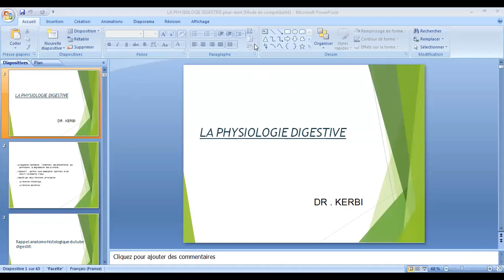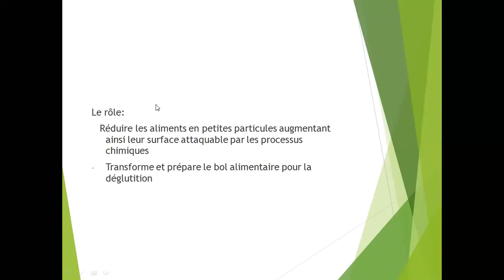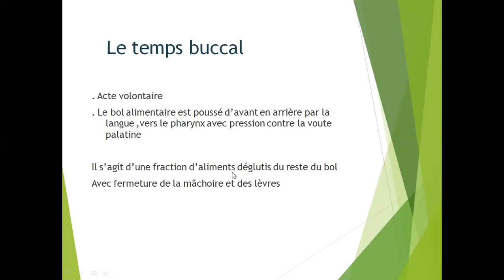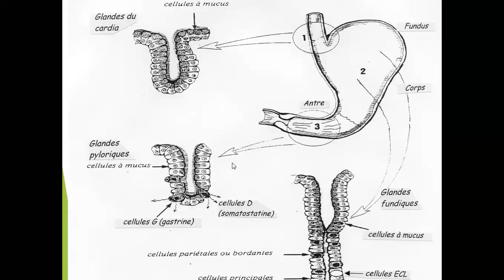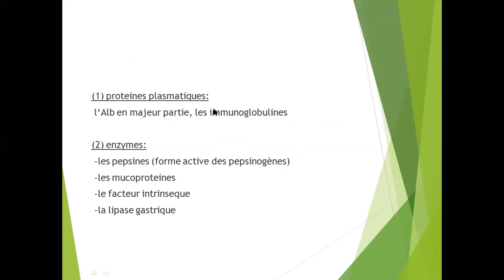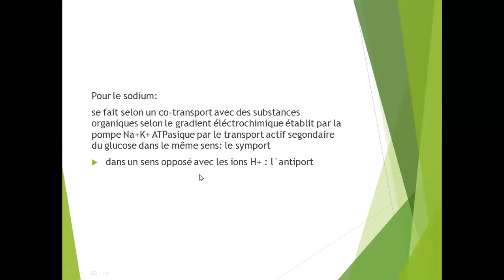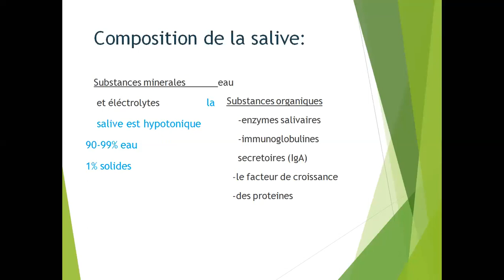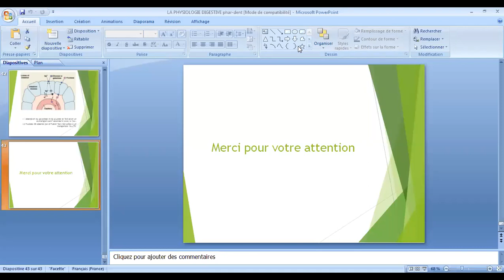Cours Physiologie Deuxième Année Médecine Dentaire